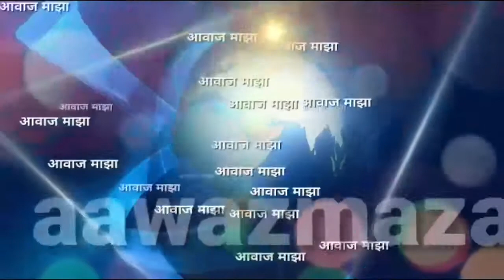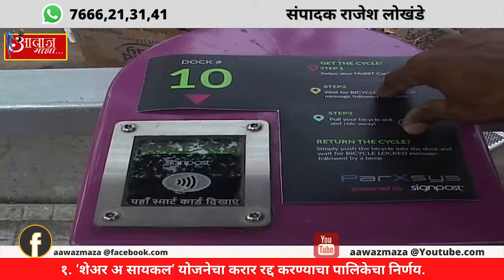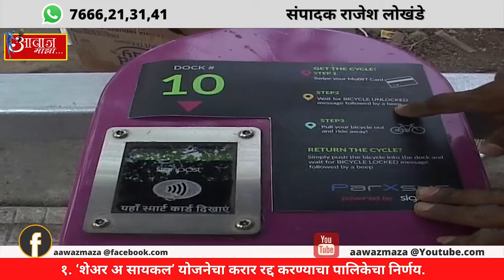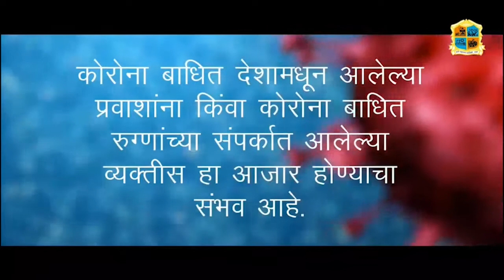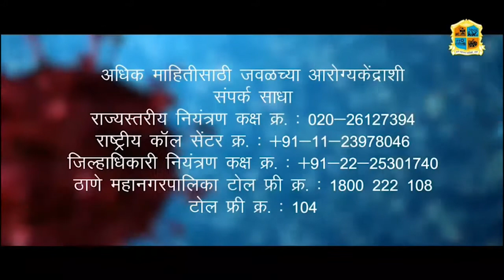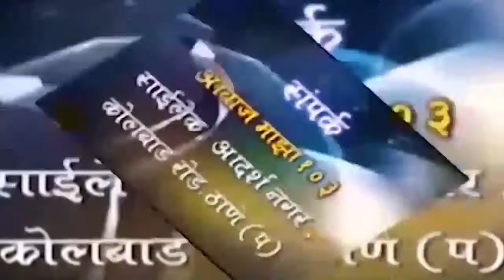Aawaz maza 21 5 21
१. ‘शेअर अ सायकल’ योजनेचा करार रद्द करण्याचा पालिकेचा निर्णय.

२. आयुक्तांनी घेतली ठाण्याच्या कोविड वॉररूममध्ये कामकाजाची आढावा बैठक.

३. ठाणे शहर वाहतूक नियंत्रण शाखेकडून होणार १७ बेवारस दुचाकी वाहनांचा लिलाव.

४. तौक्ते चक्रीवादळामुळे तडाखा बसलेल्या जिल्ह्यांना दुरूस्तीसंबंधी आस्थापना सुरू ठेवण्याची परवानगी.

५. राष्ट्रवादीच्या दोन नगरसेविकांचे ठाणे पालिका मुख्यालयात आंदोलन.

NEWS CHANNEL
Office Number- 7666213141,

संपादक
राजेश लोखंडे.